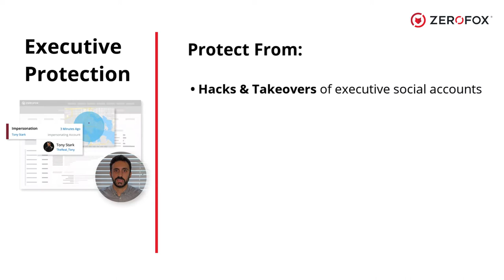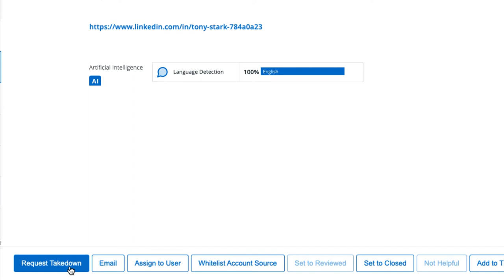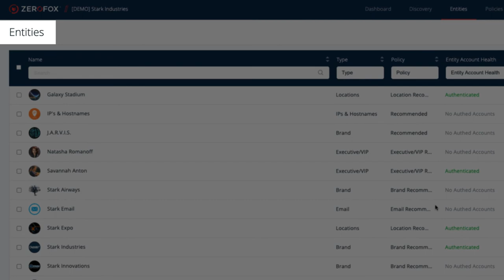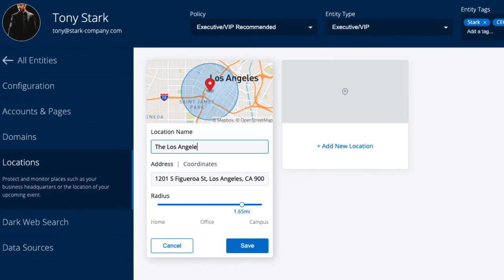ZeroFOX Executive Protection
ZeroFOX Executive Protection safeguards VIPs and executives against targeted physical and digital attacks, account hacking and impersonations across the public attack surface.